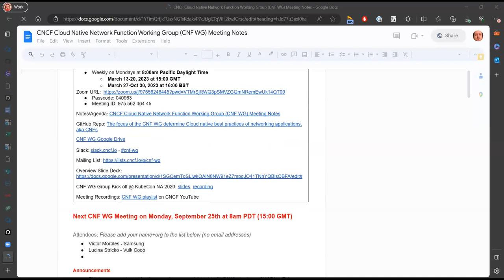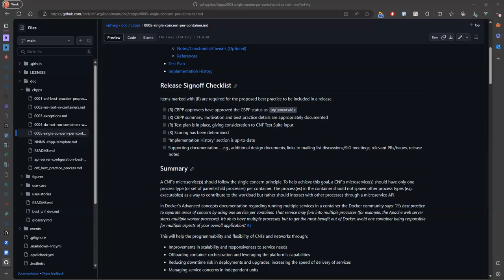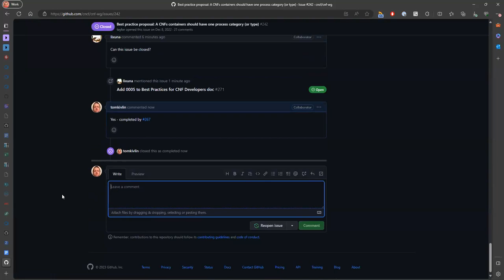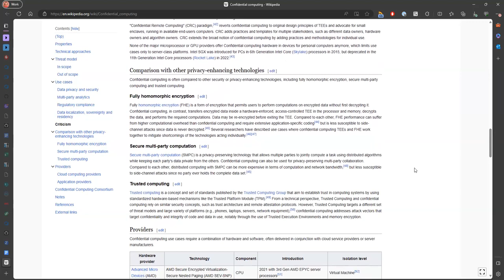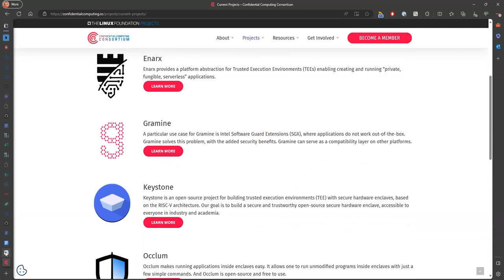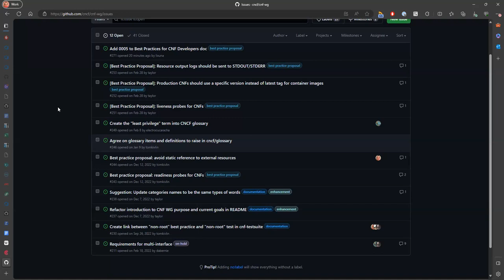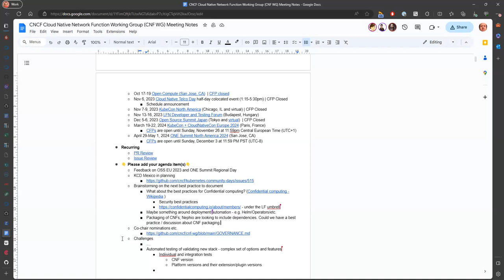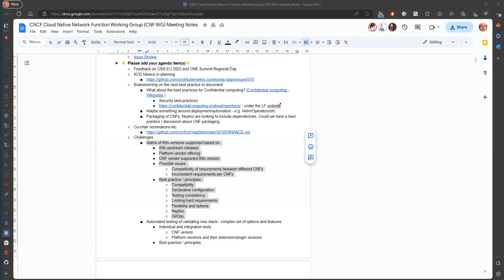CNCF CNF WG Meeting - 2023-09-25